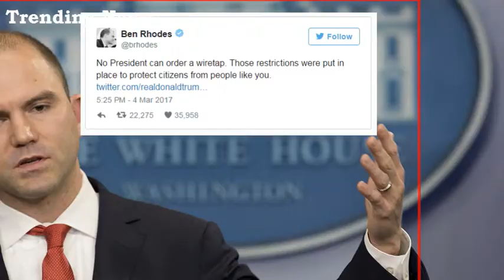Ben Rhodes tweeted in response that presidents can't order wiretapping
Trump accuses Obama of wiretapping him
President Donald Trump made a stunning claim Saturday, alleging without offering evidence that his predecessor, Barack Obama, wiretapped Trump Tower ahead of the 2016 election.

"Terrible! Just found out that Obama had my 'wires tapped' in Trump Tower just before the victory. Nothing found. This is McCarthyism!" Trump posted on Twitter.

AŞAĞIDAKİ KANALLARI DA ZİYARET EDEBİLİRSİNİZ.